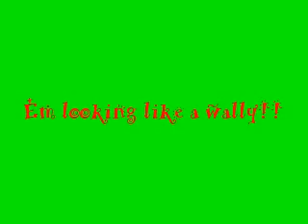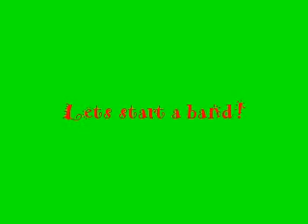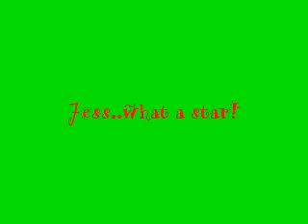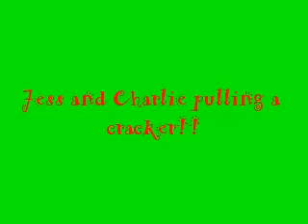Christmas at Pearl and Brians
This is a quick vid of our Christmas at Pearl and Brians.We had a lovely time and all felt completely spoilt!!